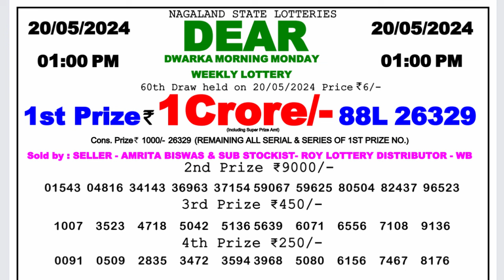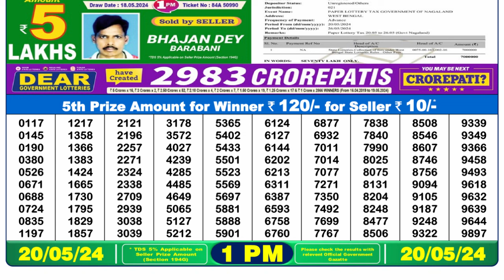🔴Dear Lottery Sambad Live 1pm today 20.05.24 Nagaland State Lottery Result